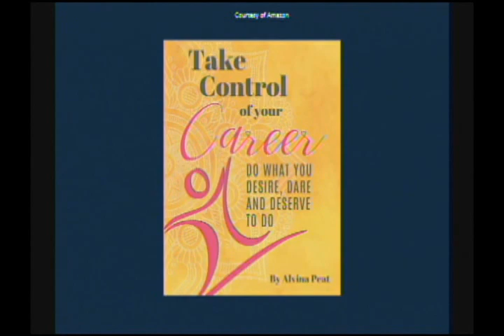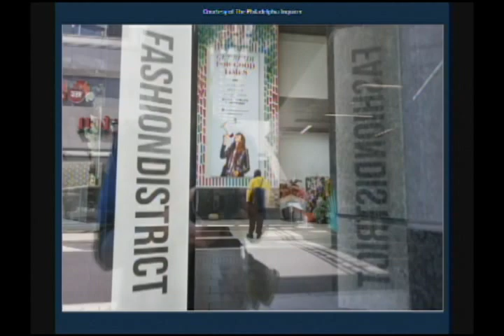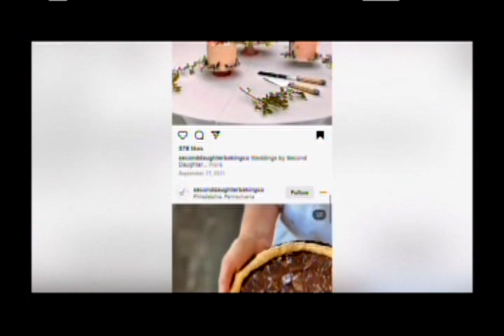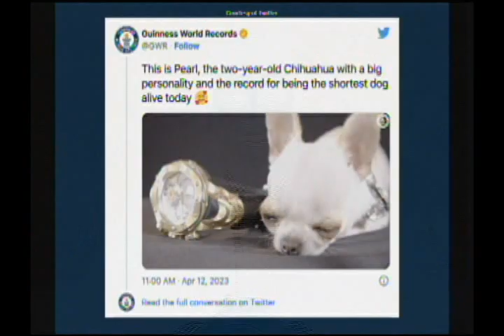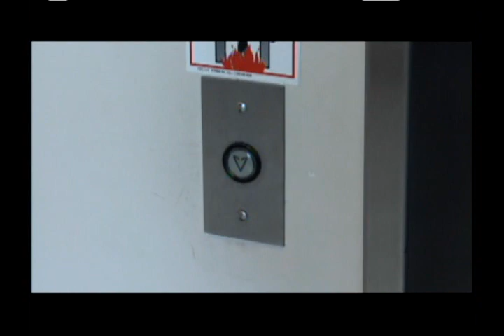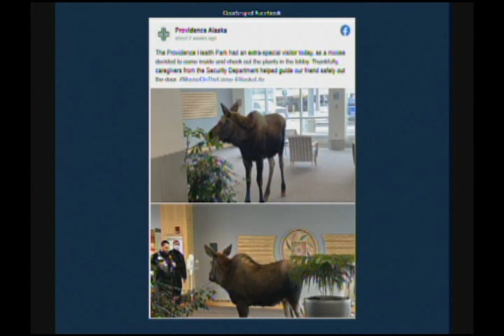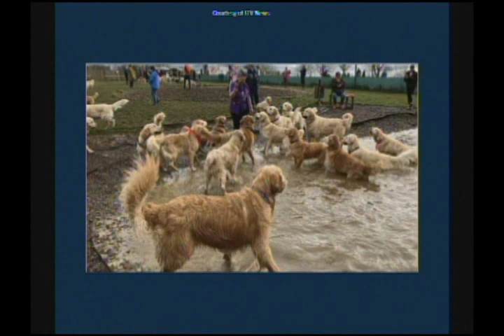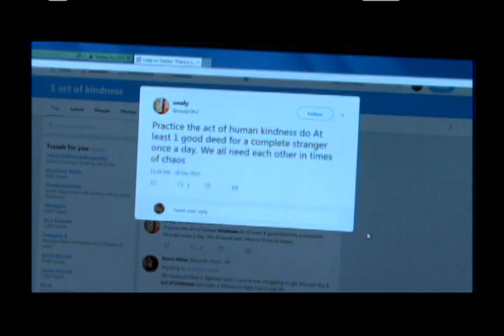LTV News #0912 4-24-23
It's the last LTV News of the year and the last show for all three of the episode's co-hosts.

Get the latest from Erin, KC, and Tory about La Salle, Philadelphia, and the world one last time.